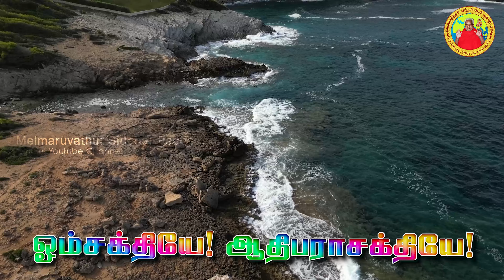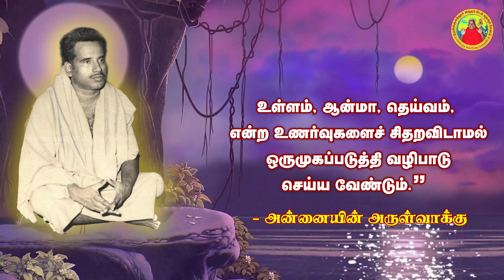04-08-2024 || அன்னையின் அருள்வாக்கு, பக்தரின் குரல்